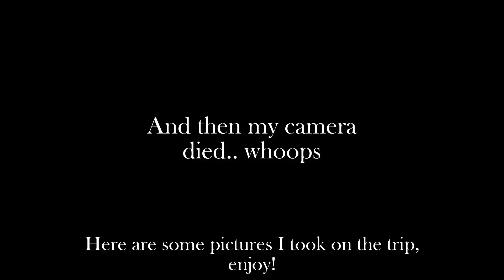Take pictures with me!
This was a big step for me to film this kind of video, but I had so much fun!